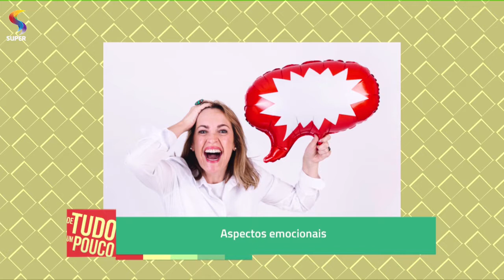Aprenda dicas para falar em público | DTUP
No programa DE TUDO UM POUCO, da REDE SUPER, a fonoaudióloga Gabriela Vilela explica as causas da dificuldade para falar em público e ensina alguns exercícios vocais para melhorar a dicção.